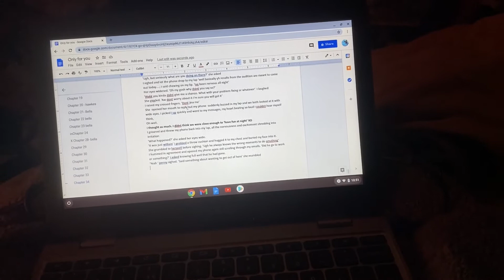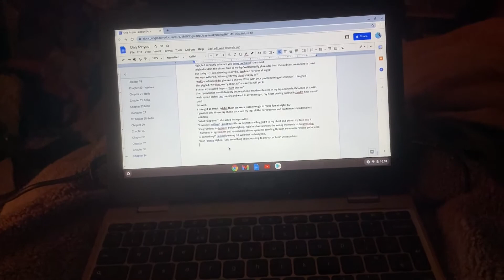Nano update days 17-21